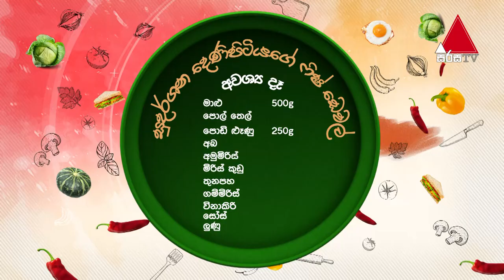සමන්ප්‍රිය මන්ත්‍රීතුමාගේ රඟපෑම් | Cook Pakshaya (කුක් පක්‍ෂය) | Episode 08 | Sirasa TV